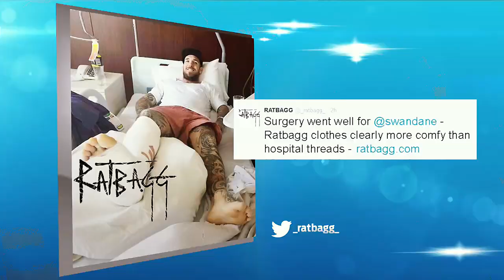Seedsman sells candy - AFL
Paul Seedsman was up and about early against the Lions.